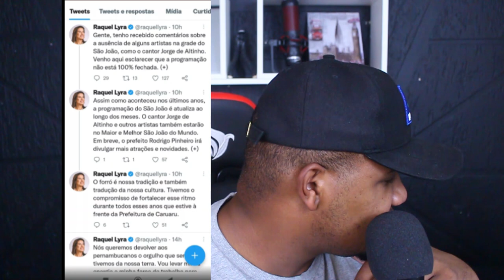BANDAS SERTANEJAS NÃO COMBINAM COM SÃO JOÃO/ JUNIOR VIANNA FALA SOBRE BANDAS SERTANEJAS.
VAMOS FALAR  DE JOÃO GOMES